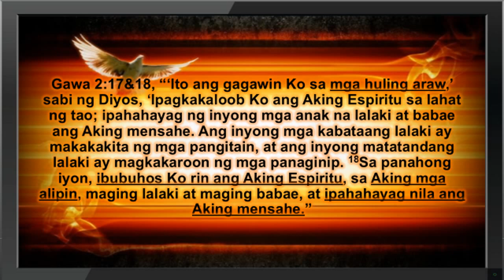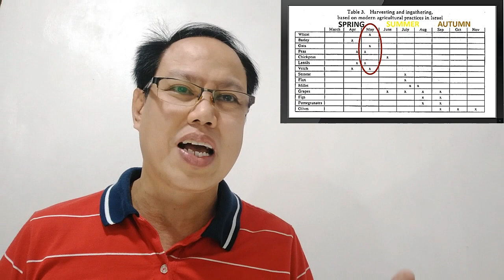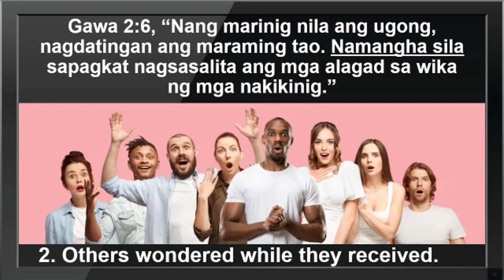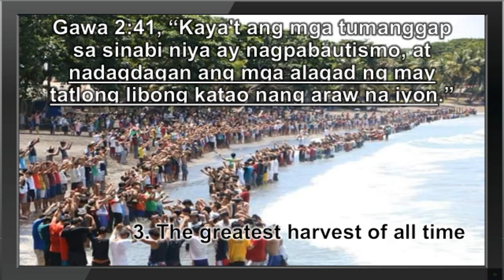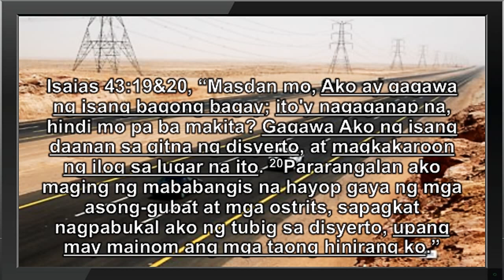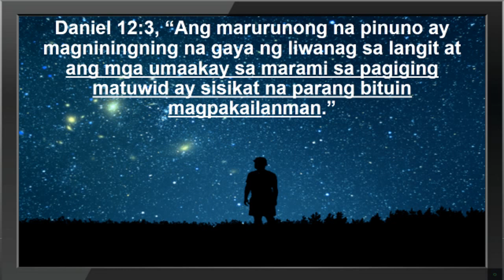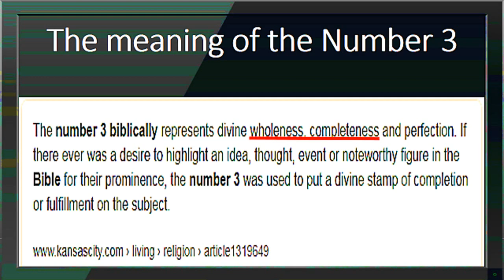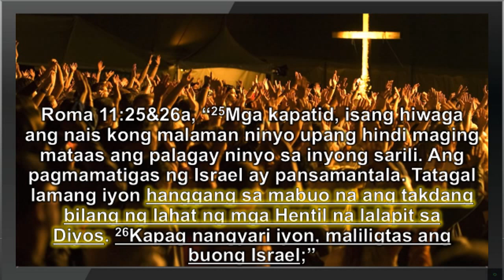THE LAST DAY PENTECOST: The Final Outpouring of the Holy Spirit for the Greatest Harvest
The Last Day Pentecost. It's about the importance of this last day Pentecost according to the Biblical timeline in it's prophetic relevance in our time. Know why this is a very important feast that must be experienced once again by the end time church and how it is related to the great plan of Father Yahuah (ancient name of Yahweh) in the end time greatest harvest or end time salvation of souls. Please feel free also to share or tag your family, relatives and friends. Keep safe and shalom!